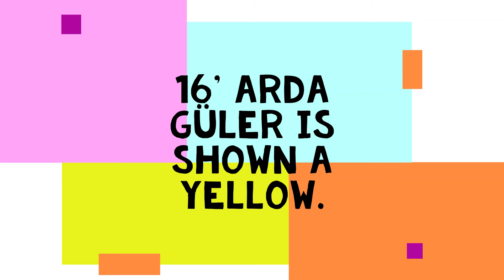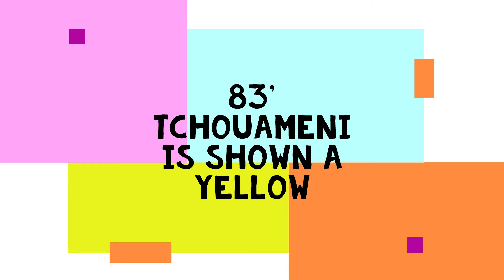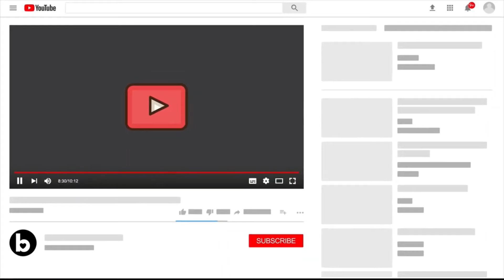FT: Real Sociedad 0-1 Real Madrid⚽️Arda Güler | All Goals Highlights | 0:51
FT: Real Sociedad 0-1 Real Madrid⚽️Arda | All Goals Highlights | 0:51 |
Official: Arda Güler is named MOTM